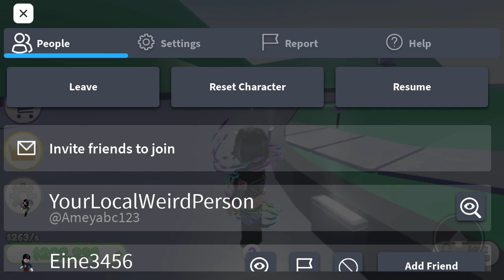Reasons Why I Don’t Like Roblox Sometimes 1)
Like If I Should Make A Part 2
BY THE WAY I DIDNT KNOW THAT GUY IT WASNT INTENTION I WAS JUST ON A TYCOON